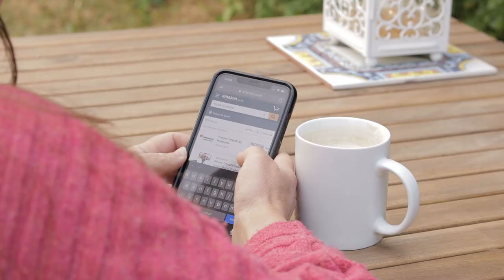Scent Detection & Canine Olfaction!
If you want to become a dog trainer then check out

If you want to study online with us then check out

SoCS Instagram @theschoolofcaninescience